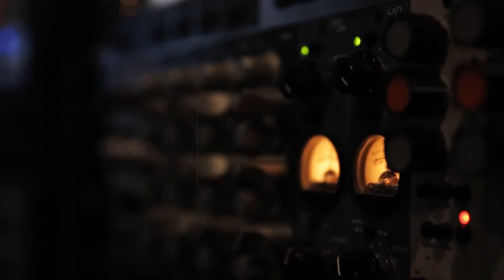Connor Leimer - Postcard (In The Studio)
Postcard— the debut album by Connor Leimer, out now.

"Postcard" the debut album by Connor Leimer is out now and available on Compact Disc. Recorded in the artist's hometown of Kansas City at just 18 years old, this collection of songs feature some of Leimer's earliest penned works. Its release was followed by the 17 show "Dorm Room Tour" along the East Coast in the fall of 2015 booked entirely by Leimer himself through friends at numerous universities and which culminated in a performance at The Grammy Museum at L.A. Live in 2016.

~ Dorm Room Tour ~
19 year old Connor Leimer is launching his music career this Fall. At the same time that some of his peers are navigating beer bongs and dorms for the first time, he’s independently taking his music to those very dorms with a mission and plenty of artists to draw inspiration from. He makes his first stop in support of “Postcard” in Nashville, TN. Performing solo/acoustic to small and intimate crowds, the Dorm Room Tour will certainly impress old friends while capturing new fans alike:

Tour Dates: Fall 2015
9/25 - Nashville, TN (Belmont University)
9/26 - Chapel Hill, NC (UNC at Chapel Hill)
9/27 - Greensboro, NC (Guilford College)
9/29- Washington, D.C. (Georgetown University)
9/30 - Washington, D.C. (Secret Show*)
10/1 - New York, NY w/ Del Water Gap (NYU - Hells Kitchen)
10/3- New York, NY (Secret Show* Ave of Americas)
10/4 - Boston, MA (Berklee College of Music)
10/5 - Boston, MA (Boston College)
10/6 - Philadelphia, PA (Secret Show*)
10/8 - Pittsburgh, PA (University of Pittsburgh)
10/9 - Springfield, OH (Wittenberg University)
10/10 - Bloomington, IN (Indiana University)
10/11 - Chicago, IL (Loyola University)
10/14 - St. Louis, MO (St. Louis University)
10/15 - Fayetteville, AR (University of Arkansas)
10/16 - Lawrence, KS (University of Kansas)

Music video by Connor Leimer performing 6 Days Ago.